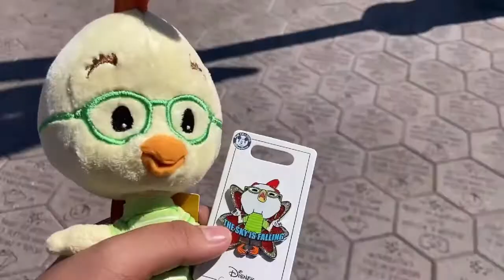Chicken Little Goes To Disneyland￼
Chicken little and his friend sonic are going to Disneyland and Disney’s California adventure, But one day chicken Little saw machine game of a puppet of woody so he save him!

This is my first ever plush video I’ve ever￼￼

￼ and I did this because hopefully chicken little can get a lot of attention for Disney that way they can make a sequel for chicken Little so Disney please make a sequel for Chicken Little and bring him back to the parks!￼